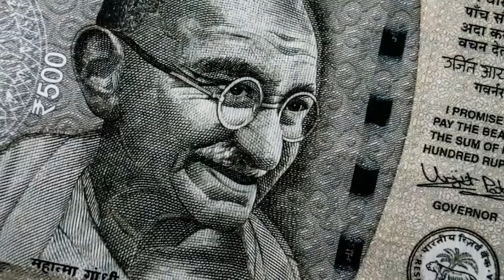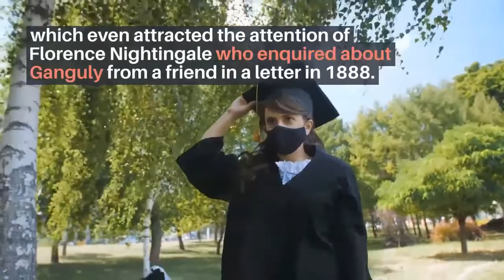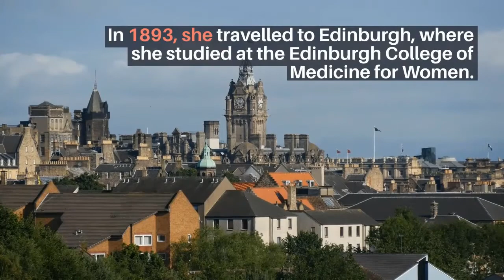Who was Kadambini Ganguly? A true inspirational story!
Kadambini Ganguly  was one of the first Indian female doctors who practiced with a degree in modern medicine. She was the first Indian woman to practice medicine in India.